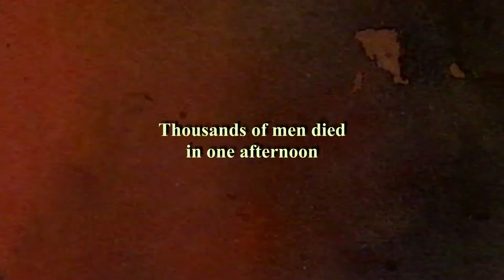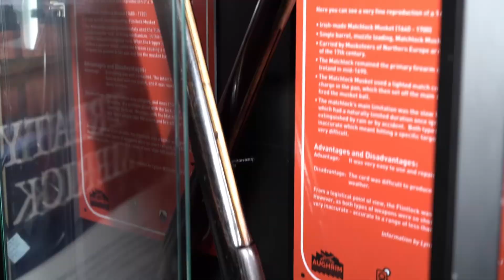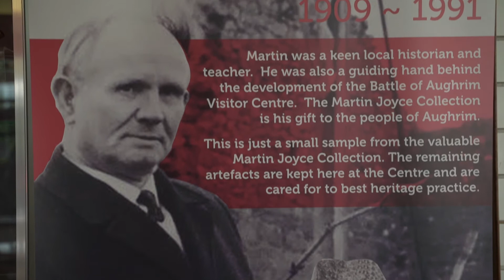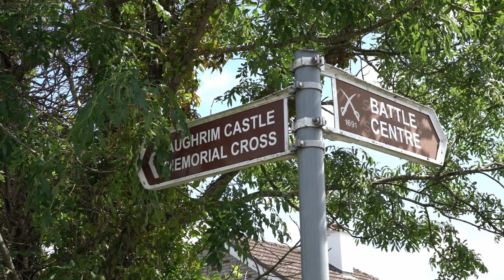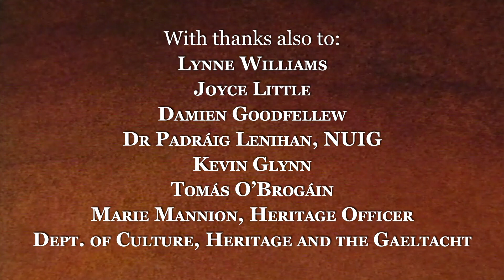1691 Battle of Aughrim Visitor Centre Promotional Video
The 1691 Battle of Aughrim was a key battle in Irish military history — the decisive battle of the Williamite War in Ireland. The Battle of Aughrim Visitor Centre in Co. Galway brings the battle to life through immersive activities, interactive experiences, an audiovisual exhibition, a battlefield diorama and a thrilling video telling the story of the battle.

This is one of Ireland’s finest tourist attractions! Come and discover the battle for yourself in Ireland's Hidden Heartlands.